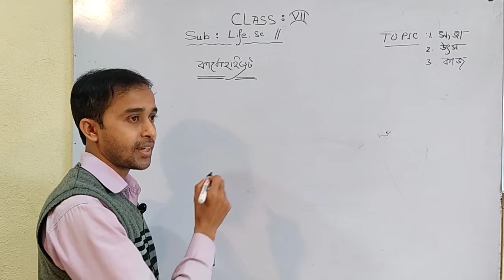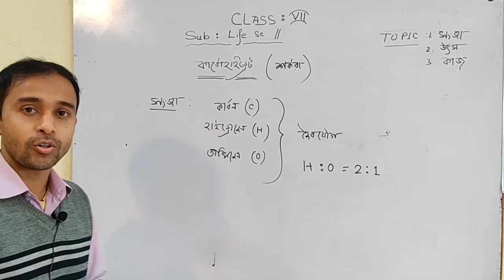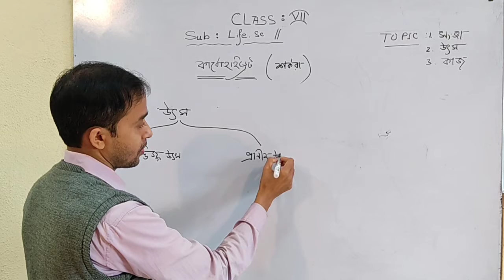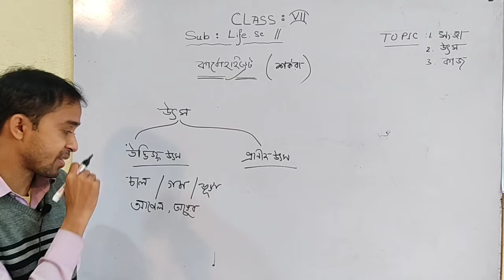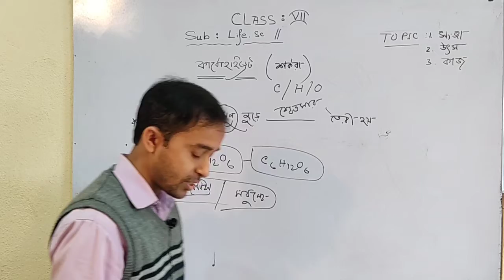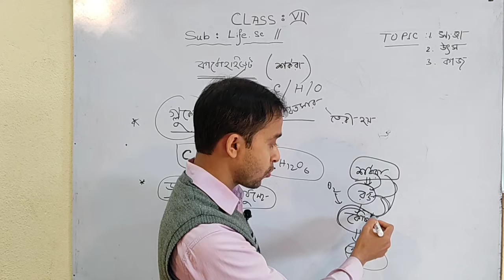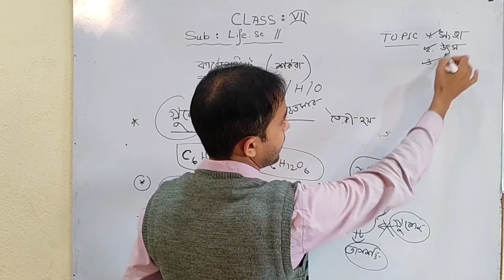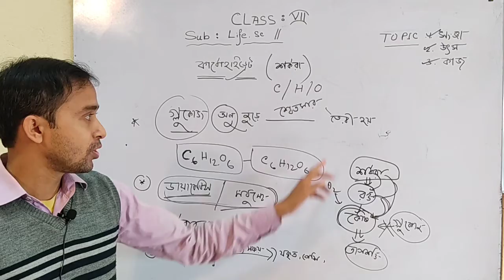৩য় ক্লাস.... শ্রেণি : সপ্তম, বিষয় :জীবন বিজ্ঞান, শিক্ষক : রেজওয়ান উজ্জামান